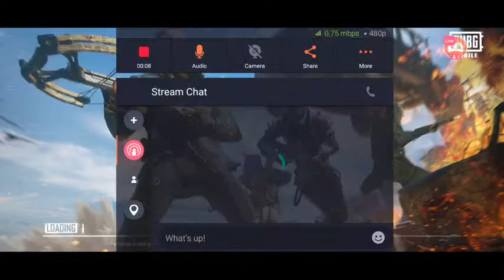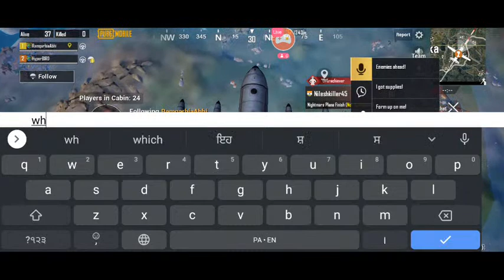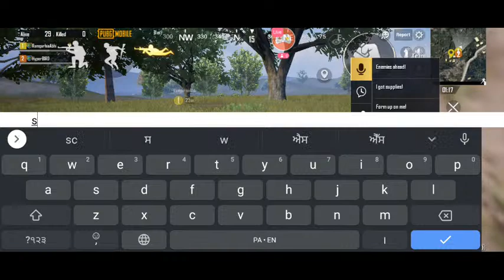LET'S PLAY TOGETHER // PUBG MOBILE // PLAYING WITH RANDOM // drop your id to play with me